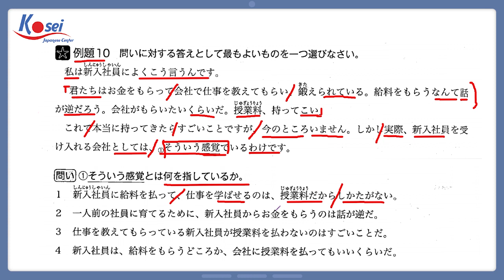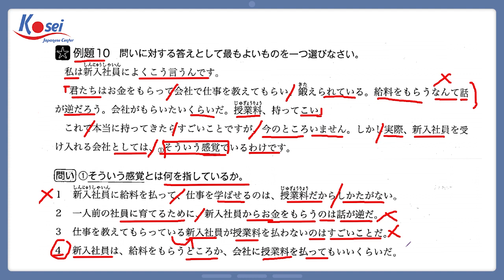REIDAI 10 - TỪ CHỈ THỊ - CHINH PHỤC SHINKANZEN DOKKAI N2 CÙNG MAI LAN SS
Chinh phục Shinkanzen Dokkai N2 cùng Mai Lan Sensei - Reidai 10 - Từ chỉ thị